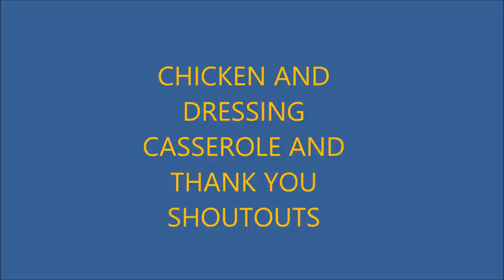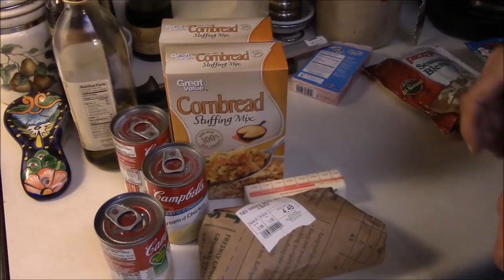CHICKEN DRESSING CASSEROLE AND THANK YOU SHOUTOUTS